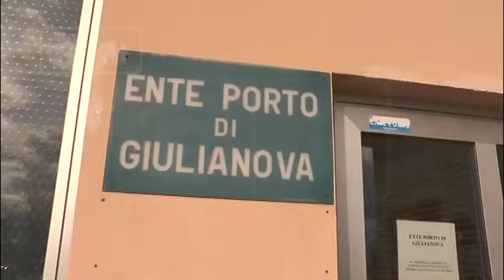Giulianova - Fondi per la messa in sicurezza del Porto